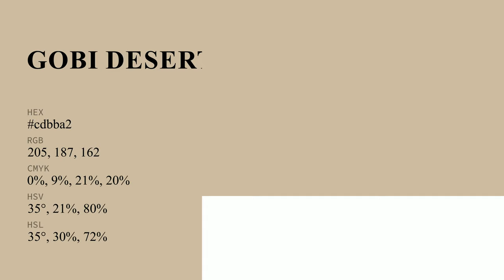Gobi Desert color cdbba2 hex color - Yellow color - Cool color cdbba2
What color is Gobi Desert ? cdbba2 hex color - Yellow color - Cool color cdbba2

Hex cdbba2 Color Code is also known as Gobi Desert color.

Hex cdbba2 Color code in RGB color code model is created after adding 80.39% red color, 73.33% green color and 63.53% blue color.
Hex cdbba2 Color code in CMYK color (process color) code model is generated after subtraction of 0% cyan, 8% magenta, 20% yellow and 19% black.